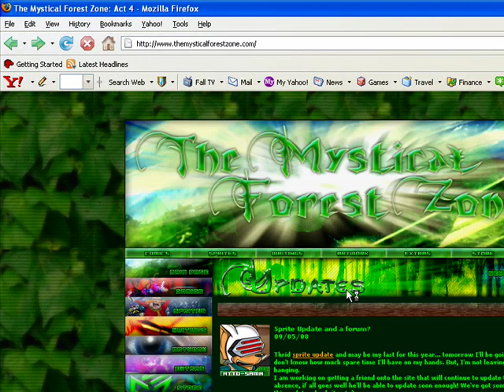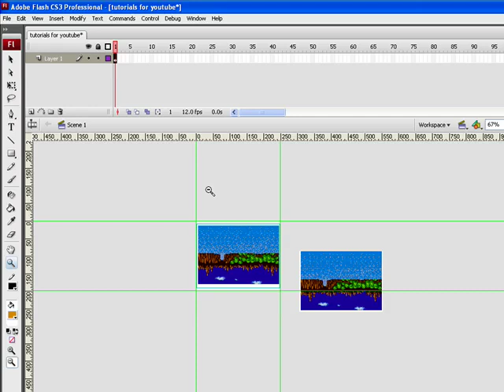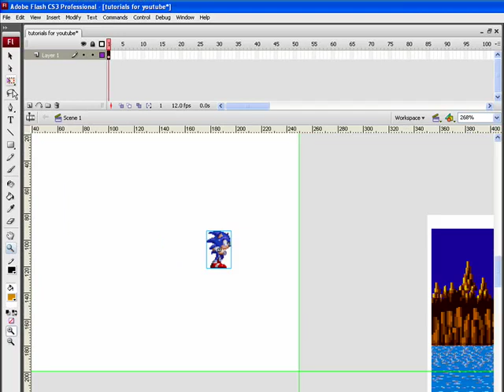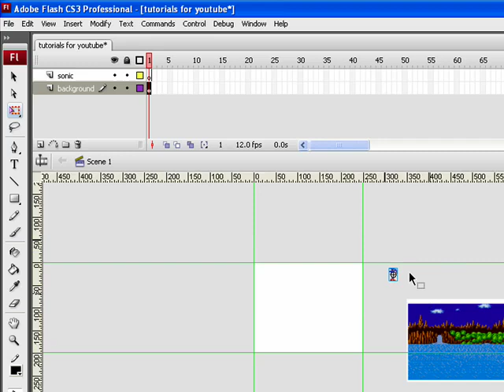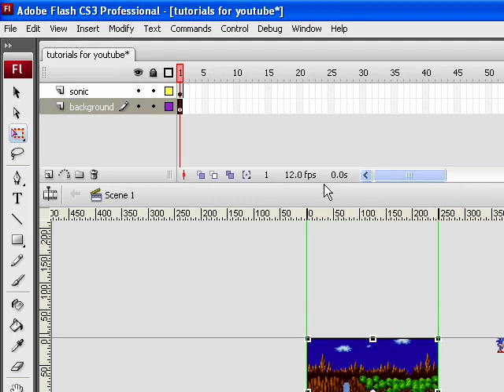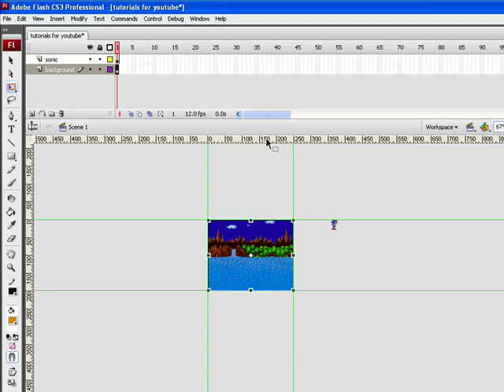Flash Tutorials: how to add a background (with sprite)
VERY WELL EXPLAINED!!